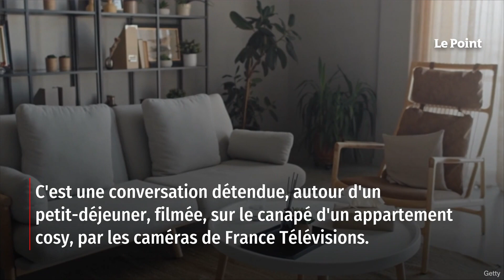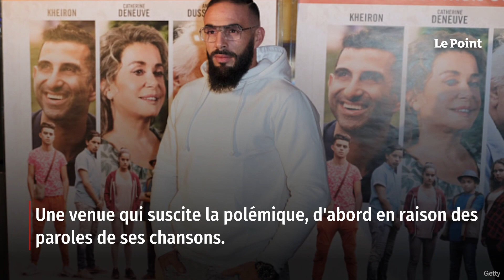Les liaisons dangereuses du rappeur Médine, invité d'EELV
C'est une conversation détendue, autour d'un petit-déjeuner, filmée, sur le canapé d'un appartement cosy, par les caméras de France Télévisions. À l'écran, le rappeur Oli, bouille d'enfant et innocence intacte, disserte sur les joies de la vie de famille. À ses côtés, une sorte de « tonton » affable, prodiguant de sages conseils… qui n'est autre que le rappeur Médine, appelant, dans son morceau « Don't Laïk » (2015), à « crucifi[er] les laïcards comme à Golgotha ».